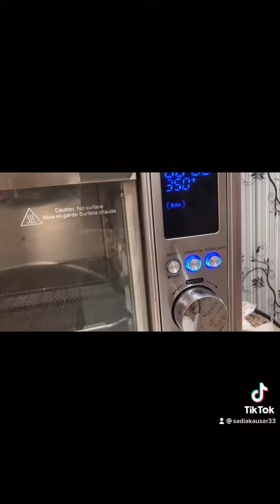How to make tres lache cake